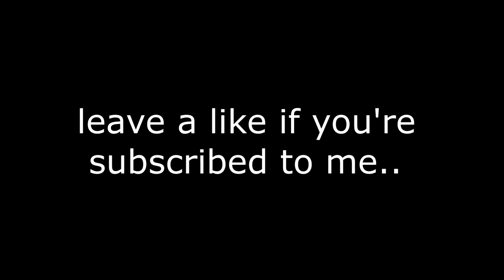YOU'LL KILL EVERYONE ON BLACK OPS 3 WITH THIS SETUP...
Leave a "LIKE" If you enjoyed this VIDEO! YOU'LL KILL EVERYONE ON BLACK OPS 3 WITH THIS SETUP! BLACK OPS 3 GOD GUN!
► Free COD Points AND Gift Cards HERE!
▶ How I RECORD my Videos! (ElgatoGaming)

- Remember to DROP A LIKE if you enjoyed and SUBSCRIBE for more Black Ops 3 Supply Drop Openings, New DLC Weapon Gameplay, Free DLC Weapon Bribe videos and tutorials on HOW TO GET FREE DLC WEAPONS!

In this video i show a weapon that YOU'LL KILL EVERYONE IN BLACK OPS 3 WITH THIS SETUP! This DLC Weapon is very overpowered and I would even say a GOD GUN! Let me know if you have the XMC DLC Weapon in Black Ops 3!

(Amazing Non-Copyrighted Music!)